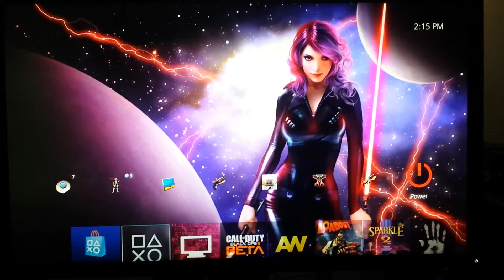[PS4 Themes] 1 Dark Sci Knight Dynamic Theme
[PS4 Theme] 1 Dark Sci Knight Dynamic Theme